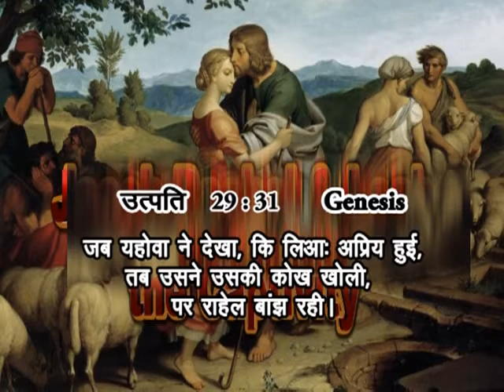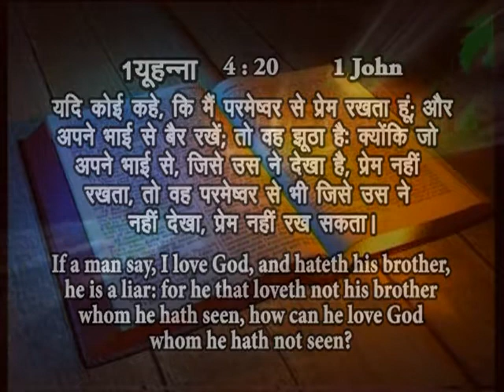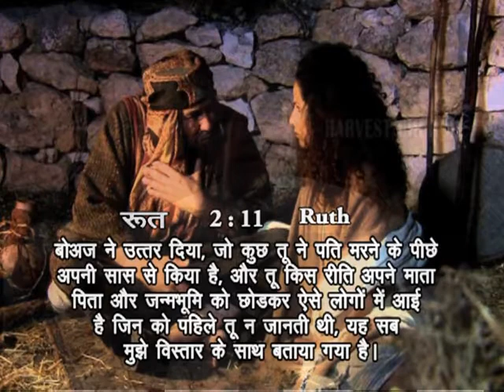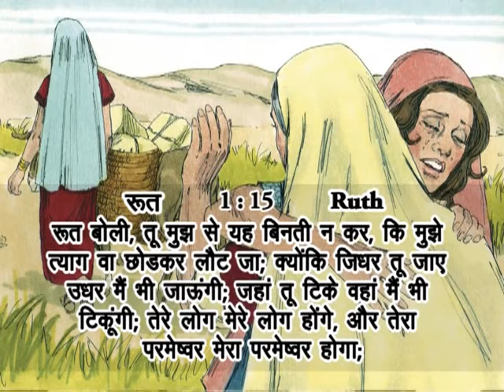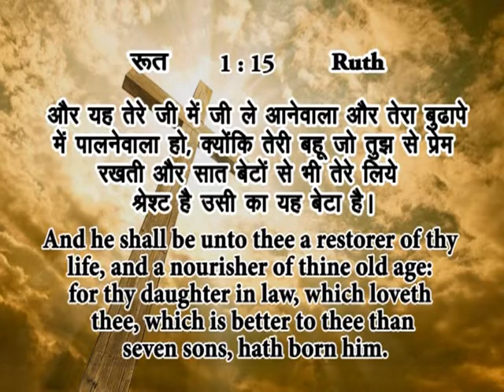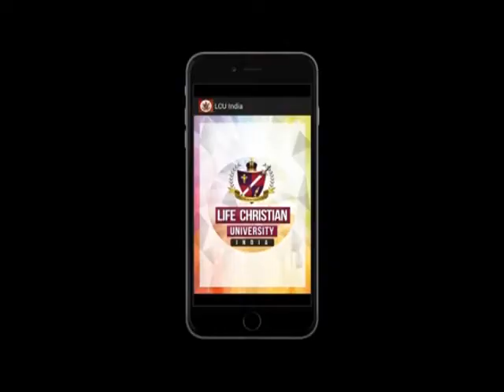Laws About Inlaws | Rev. Dr. John Joseph | Shubhsandeshtv